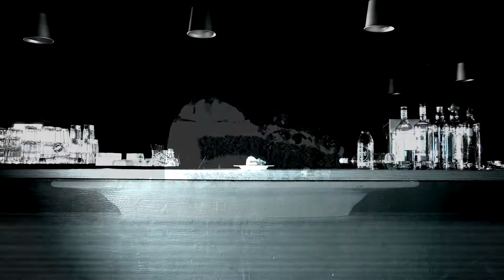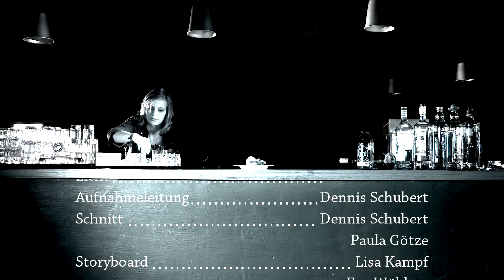Ein Stück Kuchen | Kurzfilm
Dieser Kurzfilm ist im Rahmen eines Uniprojektes der MLU Halle entstanden.